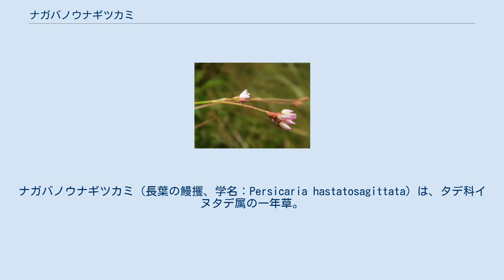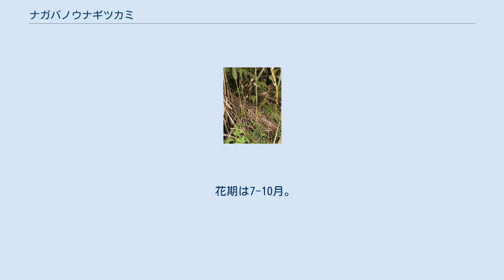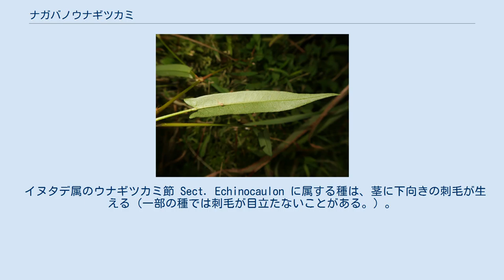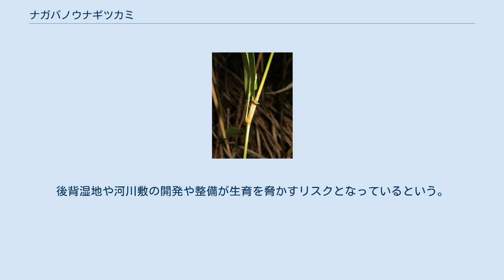ナガバノウナギツカミ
ナガバノウナギツカミ（長葉の鰻攫、学名：Persicaria hastatosagittata）は、タデ科イヌタデ属の一年草。
別名、コゴメウナギツカミ、ナガバノウナギヅル。
 茎の下部は地を這い、上部は直立し、まばらに分枝して高さ30-80cmになる。
茎にまばらに下向きの刺毛があるが、近縁種のウナギツカミ P. sagittate var. sibiricaと比べると刺毛は少なく、また短い。
葉は互生し、短い葉柄があり、葉身は長楕円状披針形から披針形で、先端は鋭突形、縁は全縁、基部はほこ形または矢じり形に張り出し、長さ5-12cm、幅1-3.5cmになる。
葉の表面は無毛かまばらに星状毛が生え、裏面葉脈上にまばらに刺毛が生え、刺毛は葉柄にも生える。
托葉鞘は筒型で長く、長さ1.5-3.2cmになり、膜質で、先端は切形で短い縁毛があり、暗赤色をおびる。
花序は茎先と葉腋につき、散房状に多数の花をつけ、花序柄は2岐する。
花柄は苞より長い。
花序柄と花柄には黒ずんだ腺毛が密に生える。
花冠裂片に見えるのは萼裂片で、萼は5深裂し、裂片は広楕円形で長さ3-4mm、先は円く、ピンク色で、基部は淡色で上部は濃色になる。
雄蕊は7個あり、萼片と同長。
子房は卵形体で3個の花柱がある。
果実は3稜がある痩果で、褐色で光沢があり、宿存する萼片に包まれ、長さ3-4mmの卵形から長卵球形になる。
 日本では、北海道、本州、四国、九州に分布し、低地の氾濫原水湿地に生育する。
アシ原の辺縁に生育することが多い。
世界では、朝鮮半島中北部、台湾、中国大陸（中南部、東北部）、ウスリー南部に分布する。
 和名ナガバノウナギツカミは、「長葉の鰻攫」の意。
「鰻攫」の意味は、茎に生える刺を利用すればヌルヌルするウナギも簡単につかめるだろうという意味で、本種のほか、ウナギツカミ、ホソバノウナギツカミ P. praetermissa、ナツノウナギツカミ P. dichotoma について同様である。
 種小名（種形容語）hastatosagittata は、「葉脚がほこ形をおびたやじり形の」の意味。
 イヌタデ属のウナギツカミ節 Sect. Echinocaulon に属する種は、茎に下向きの刺毛が生える（一部の種では刺毛が目立たないことがある。）。
同節のうち、托葉鞘が葉状になるイシミカワ P. perfoliata、ママコノシリヌグイ P. senticosa などのグループとは異なり、托葉鞘が円筒形で膜質になるウナギツカミ、ホソバノウナギツカミ、ナツノウナギツカミ、ヤノネグサ P. muricata、ナガバノヤノネグサ P. breviochreata のグループに属する。
 準絶滅危惧（NT）（環境省レッドリスト） （2019年、環境省） 多く産する地域もあるが、分布は点在的である。
後背湿地や河川敷の開発や整備が生育を脅かすリスクとなっているという。